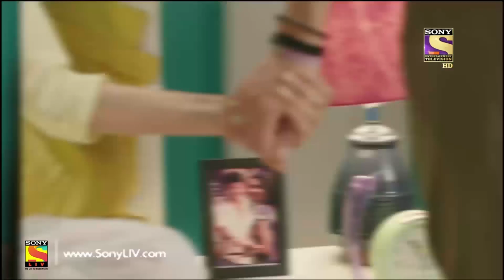Your Favorite Character | Saanjh Blames Herself For Prem's Death | Beyhadh